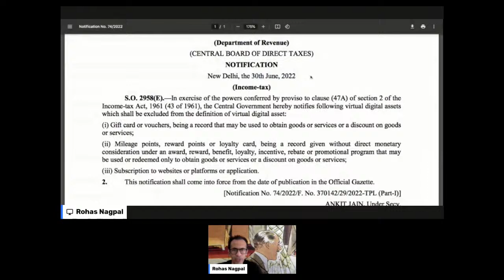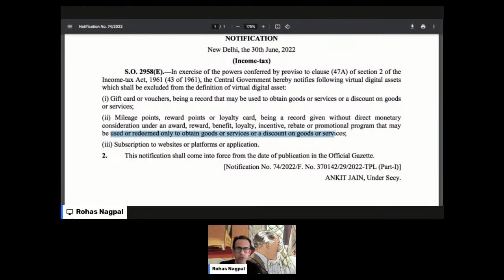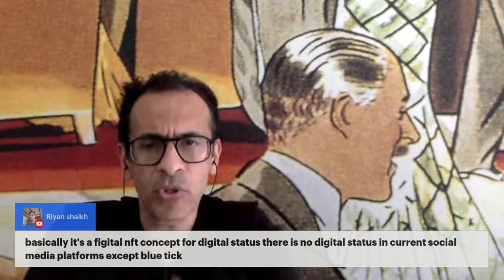Ep 10: Tokenizing Loyalty Points & Rewards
The recording of today's session on "Tokenizing Loyalty Points" on the Blockchain